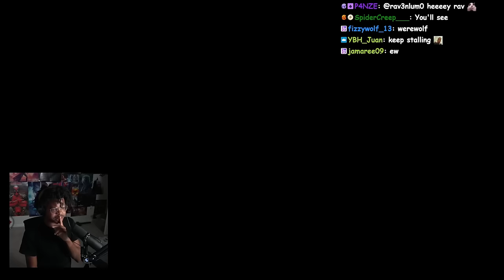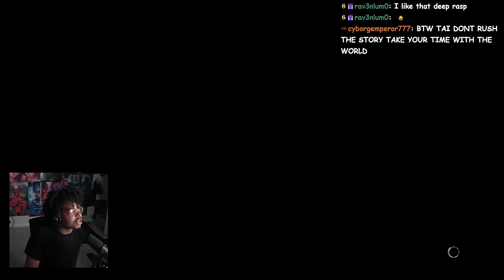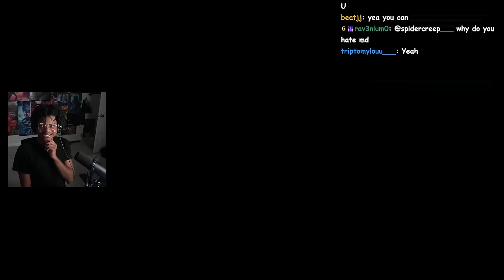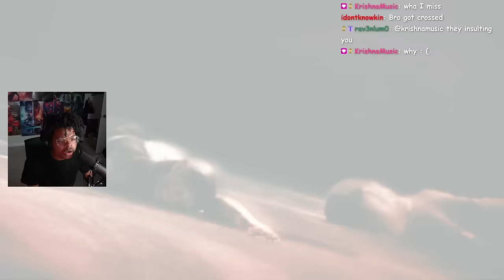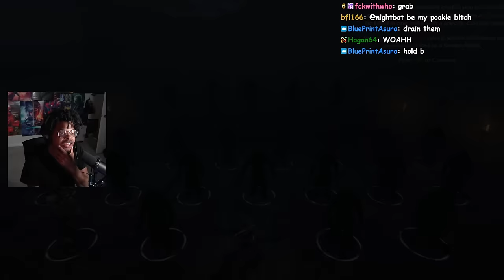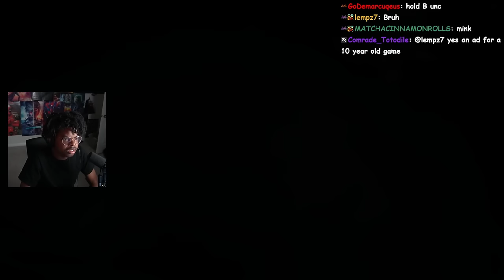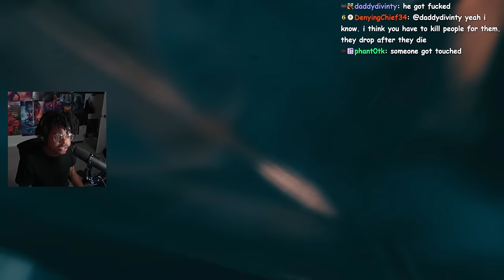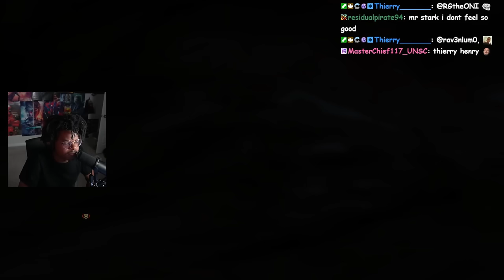I SEE THE VISION! | Middle Earth Shadow Of Mordor